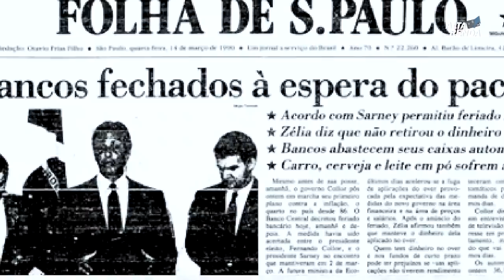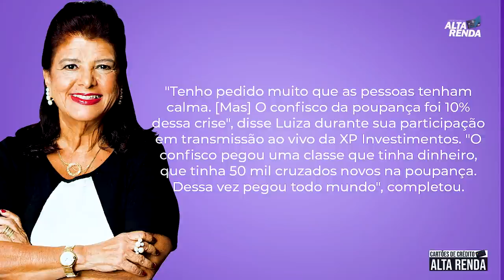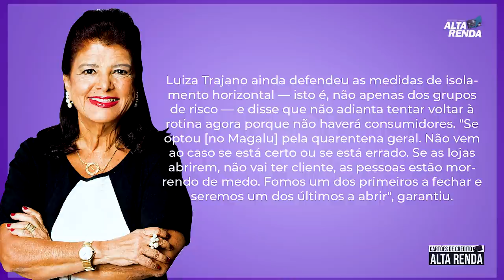💳Confisco da poupança foi 10$ da Crise do CoronaVírus diz Luiza Trajano Magazine Luiza🚀